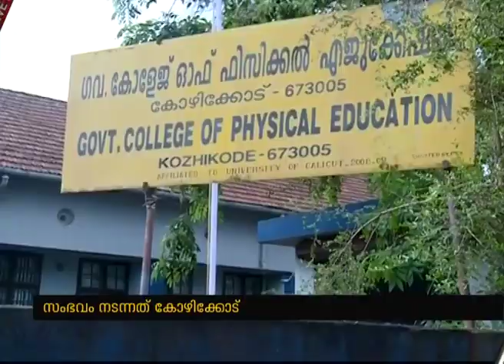Student tried to commit suicide at Govt College of Physical Education Kozhikode